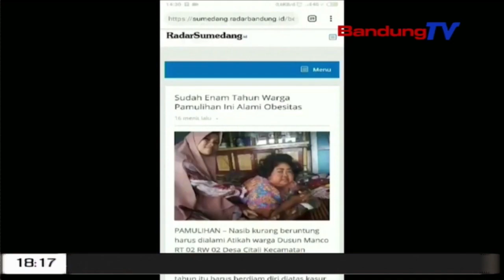Geger Wanita Gemuk Di Sumedang Dikira Obesitas | SBR | BANDUNGTV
SBR | BANDUNGTV | FARHAT MUMTAZ | Rumah sakit umum Daerah Sumedang, kamis siang, digemparkan dengan pasien yang diduga mengalami obesitas dengan kondisi wajah serta tubuh bagian atas yang tampak membengkak. Sempat disebut hampir 200 kilogram, namun hasil pemeriksaan dokter menyatakan berat pasien hanya 53 kilogram dan mengalami moonface akibat efek samping konsumsi obat.